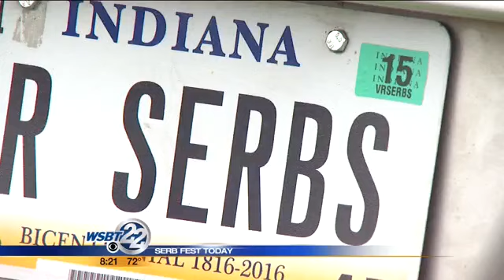Serb Fest comes to South Bend this weekend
South Bend has pockets of communities that share their culture with everyone. From Dyngus Day to Greek Fest and Saturday, we have the Serb Fest. Christiaan Corthier with Serb Fest shares dish and info on event.